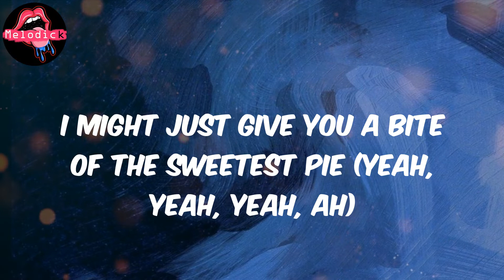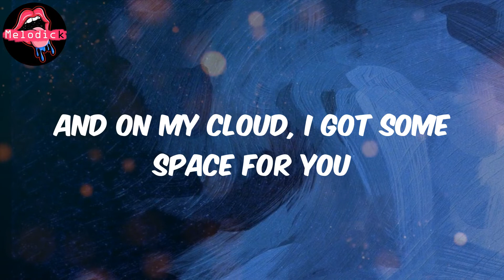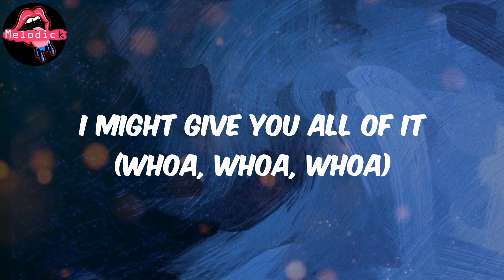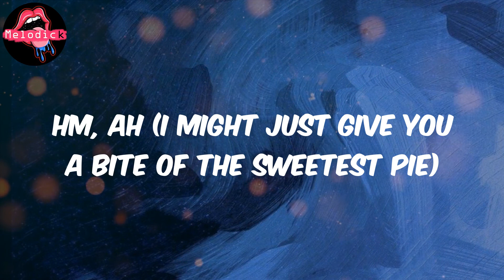Sweetest Pie (Lyrics) - Megan Thee Stallion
Lyrics:
(Mano)